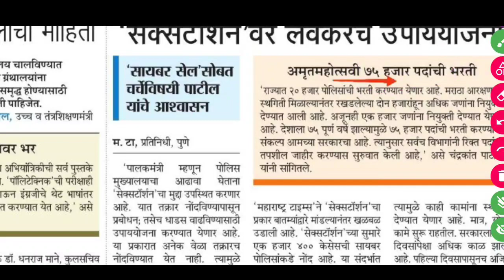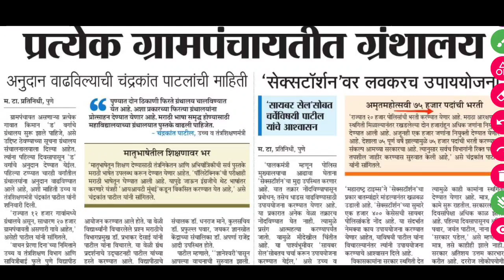सरळसेवा भर्ती 2022 | 75,000 पदांची मेगा भर्ती | Government jobs महाराष्ट्र अपडेट🙏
सरळसेवा भर्ती 2022 | 75,000 पदांची मेगा भर्ती | Government jobs महाराष्ट्र अपडेट🙏 Arogy bharti, techer recruitment zp, pashusavrdhan vibhag bharti,arogy vibhag bharti,zp arogy Sevak bharti